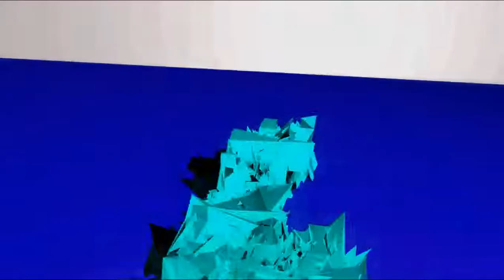|CoD4| Mas peligroso que Mono con Navaja! |720p| HD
Novato jugando Call of duty 4 modern warfare. Primer Gameplay con Facecam, pasen y vean, soy mas peligroso que mono borracho con navaja. RPG 2x1.
Si te gusto el video dale un like, no demora nada y me ayudas mucho

Saludos Gente!!!